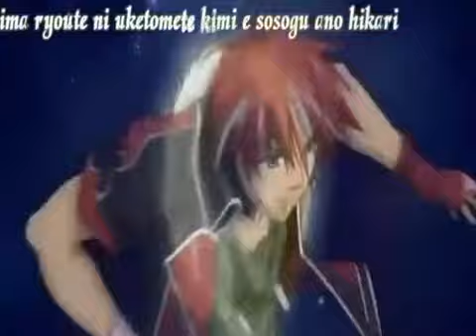AMV- I still believe (Neo Angelique Abyss)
Boa tarde galera, que Deus os abençoem e fiquem ai com uma AMV para quebrar o gelo. E não nos esquecemos de orar pelo mundo.
*Créditos ao anime e á música